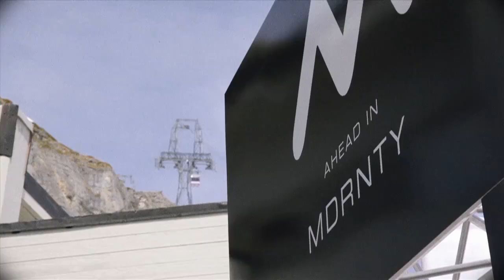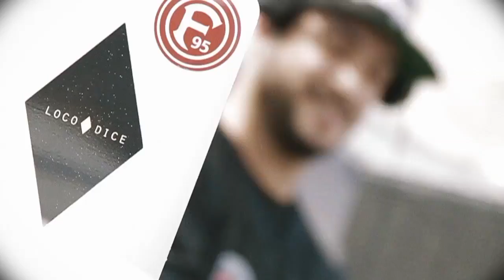MDRNTY @ Caprices 2014 (Official After Movie)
Modernity @ Caprices Festival, high from the Alp-perch in Crans-Montana. April 2014.